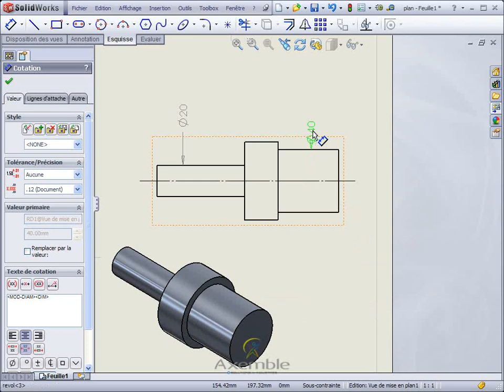Tuto SOLIDWORKS - Cotation diamètre sur un cylindre dans une mise en plan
SolidWorks : Cotation diamètre sur un cylindre dans une mise en plan.

Pour en savoir plus sur SOLIDWORKS, recevoir une offre commerciale ou effectuer une formation sur SOLIDWORKS, rendez-vous